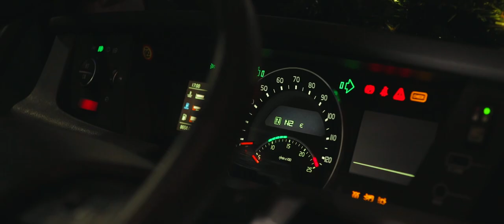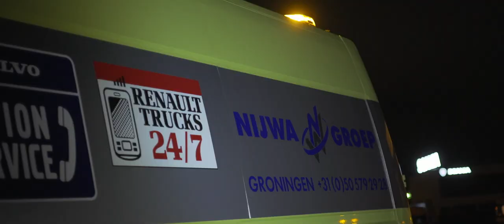Sehen Sie sich unser ganz besonderes Xmas Thank You Tour-Video an. Steigen Sie ein? I Nijhof-Wassink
Mit unserem „X-mas Thank You Tour“-Video möchten wir Ihnen auf besondere Art und Weise für die Zusammenarbeit im vergangenen Jahr danken. Steigen Sie ein?

Wir wünschen Ihnen viel Spaß mit unserem Roadmovie! Mit viel Energie werden wir auch im neuen Jahr gemeinsam mit Ihnen unterwegs sein!
Wir wünschen Ihnen frohe Weihnachten und ein glückliches neues Jahr.

Locatie:

Nijhof-Wassink
Galvanistraat 18
7461 JC Rijssen, the Netherlands